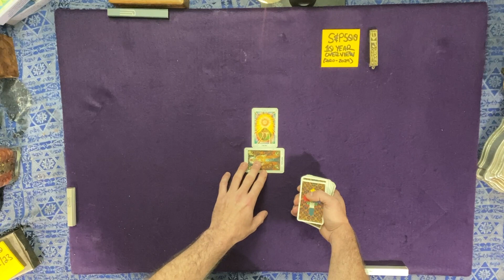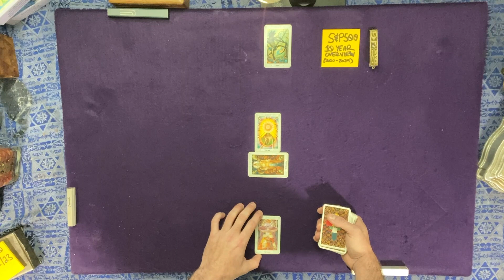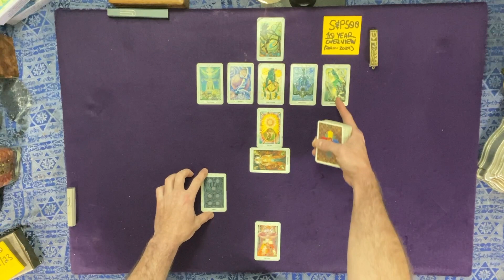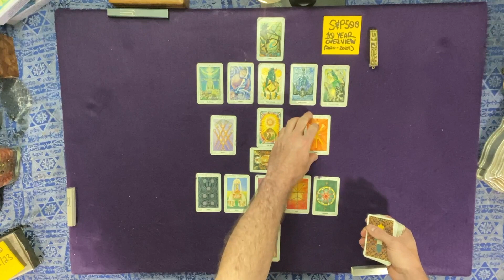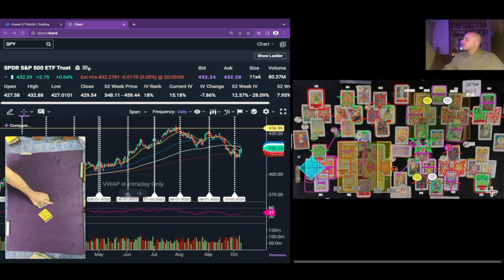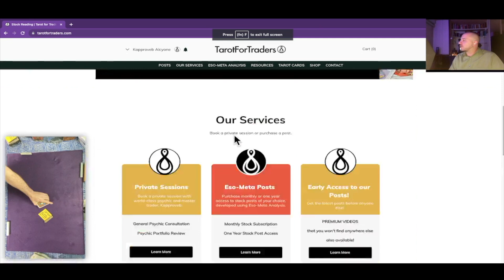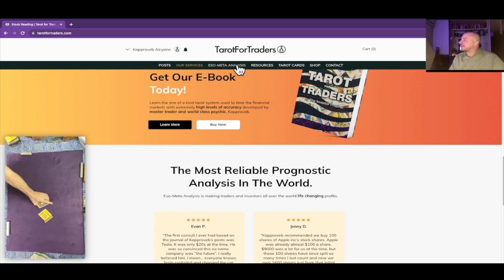S&P 500 10 Year Overview Psychic Reading (2020 - 2029)